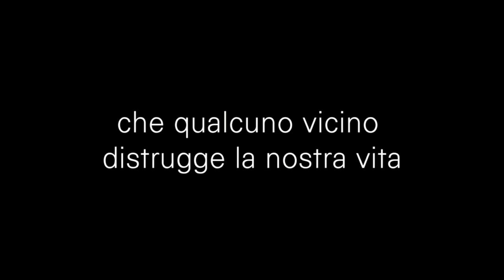Luoghi Comuni-nuovo trailer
LUOGHI COMUNI, un film scritto e diretto da Vincenzo Ercolano.

Se osserviamo davvero.
Se ci informiamo e non ci lasciamo abbindolare.
Se provassimo a capire cosa c'è attorno a noi, ci renderemmo conto che abbiamo accanto chi non ha rispetto e ci rende prigionieri, chi gestisce il nostro futuro per i propri interessi.

Un film che racconta la quotidianità di chi si trova nelle fauci della malavita organizzata, quella quasi trasparente, alla quale ci stiamo abituando.

Cerchiamo collaborazione per proiezione e dibattito.